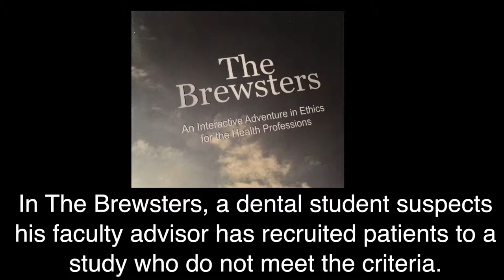What is your duty to report research protocol violations?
I think we naïvely proclaim that whenever we see something wrong with a research protocol, any deviation, that those working under the PI should just freely report it. If we lived in that kind of world, we wouldn't need any type of regulations.